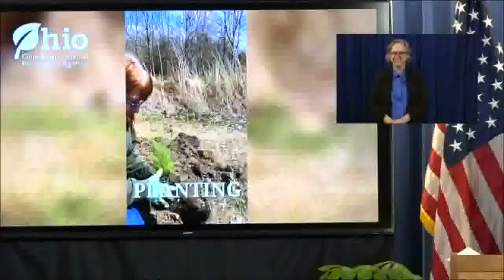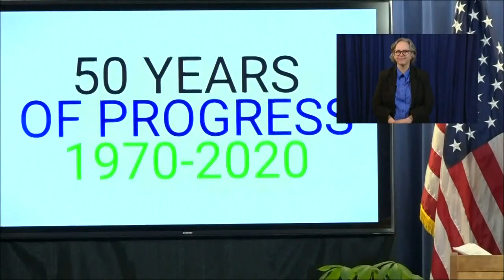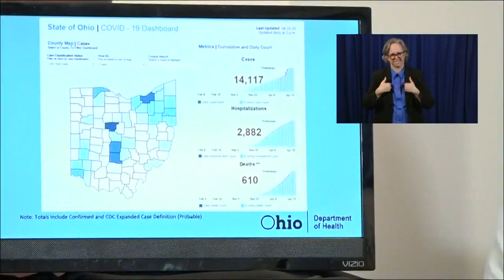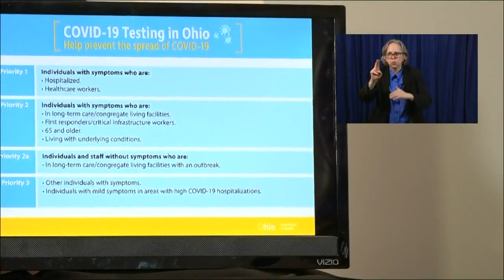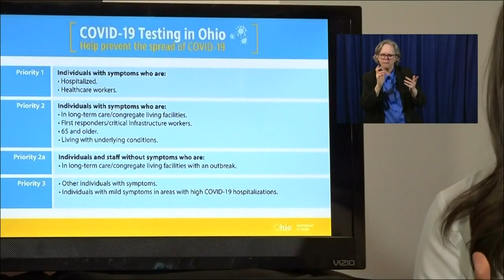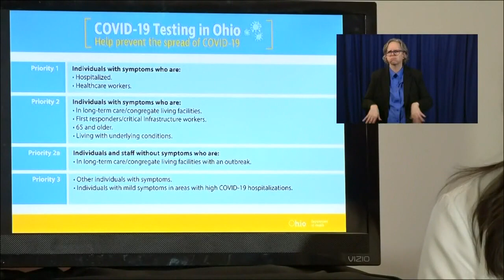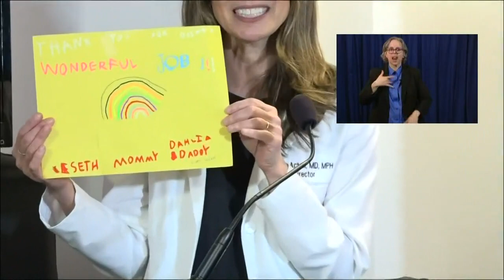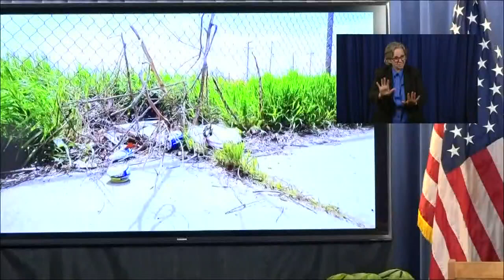Full press conference | April 20 Ohio coronavirus update - DeWine talks reopening state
Gov. Mike DeWine said that he wants to be able outline and make it clear exactly what will be required when businesses start to reopen. Officials also discussed testing, juvenile correction, elective surgeries, economic impact, mental health services and Earth Day.